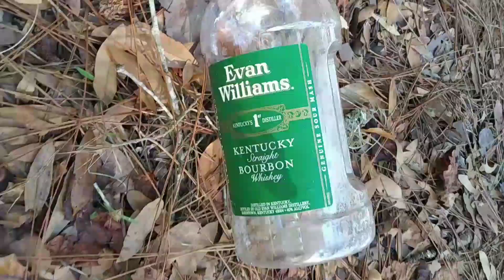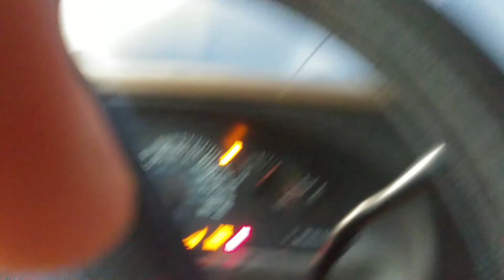vanlife |life on the road so far in 2020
We have been living in the van since dec 28th 2019 we have gone to 2 springs in the ocala national forest 1 salt spring 2 juniper springs in this video we are at a spot we found using an app called ioverlander it was free! And the app is free we are not doing much but we are doing the most we are living life and loving it so far.i swear sometimes so not for children I guess.. enjoy don't forget to hit like and subscribe stayed tuned for more videos